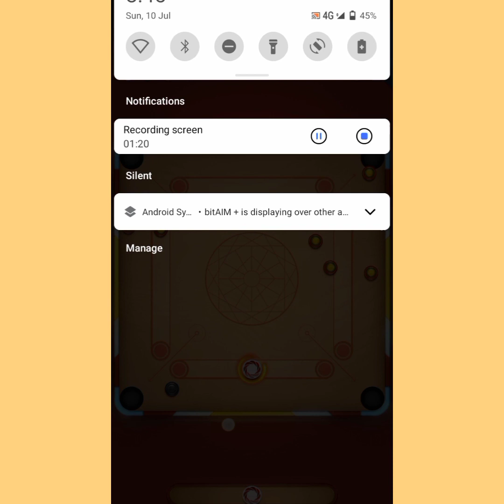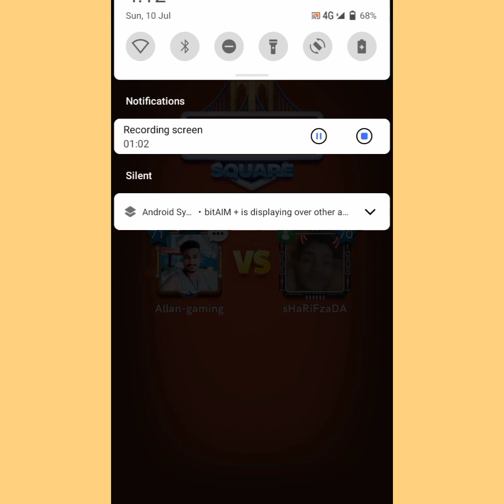Don't click this match ☝️